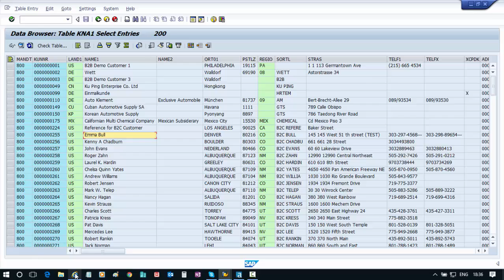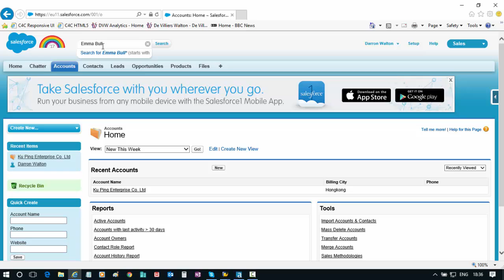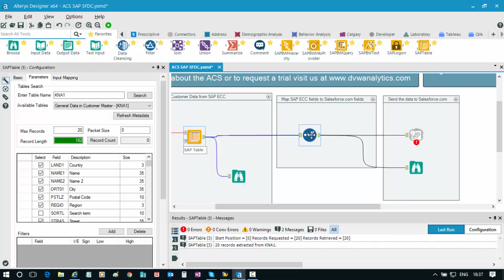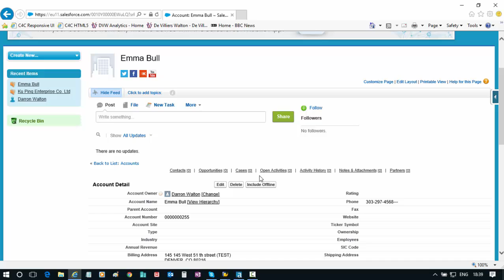Loading SAP data into Salesforce com with Alteryx and the Alteryx Connector for SAP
Extract data from SAP, blend it with data from other sources using Alteryx and load it into Salesforce with a single Alteryx workflow.